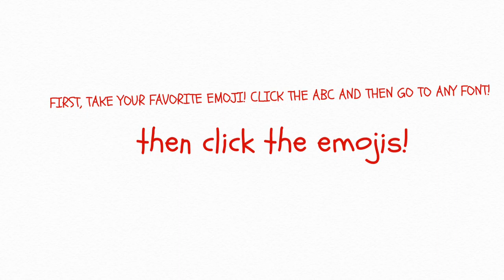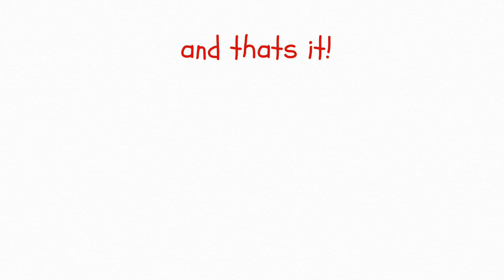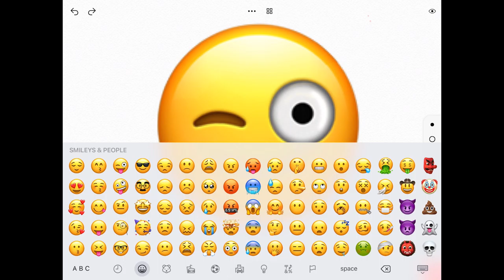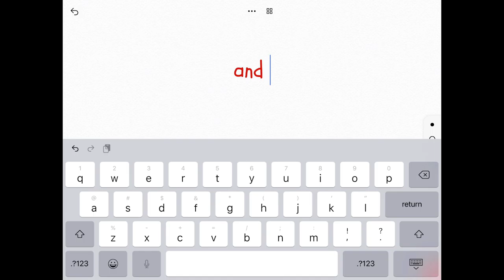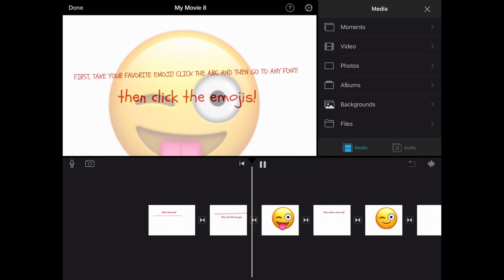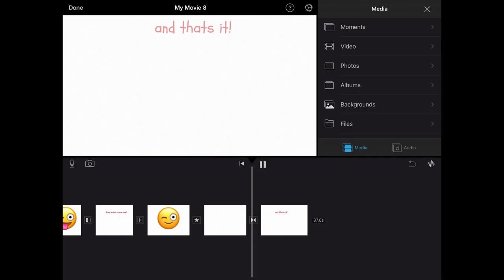How To Make Your Own Emojis With SketchesSchool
Comment your favorite part and there’s a good chance I will respond!